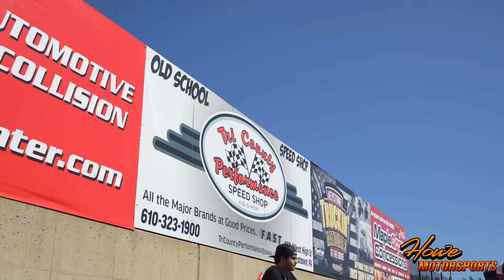Maple Grove NPK we went to another final round. Fireball and Gaurdian square off yet again.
📸- Richard Rowe